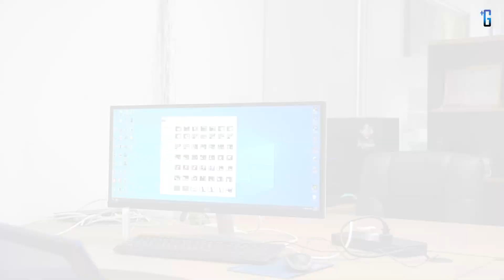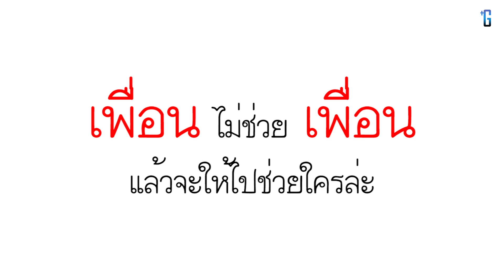ถ้าพูดแบบนี้ก็ ตัดเพื่อนกันเถอะ